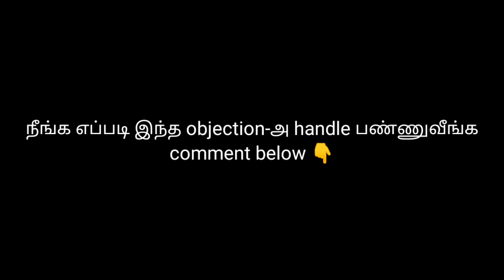Personal Coaching || Objection Handling - Award Winner #1